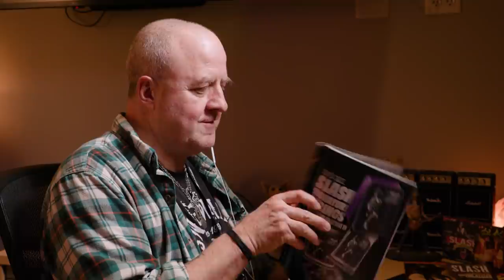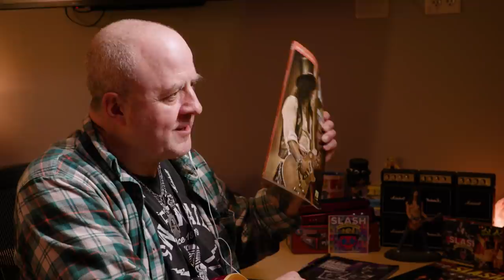Slash Talks Gibson, Signature Guitars, and More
If you’re wondering what video gear we use, check it out

Sweetwater’s Nick Bowcott is joined by the one and only Slash for this special interview via Zoom.

After you watch, check out Sweetwater.com today for all your music instrument and pro audio needs!